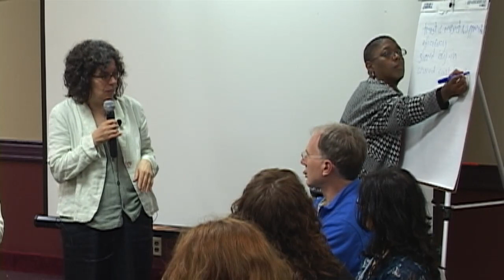Making Collaboration Real: Miki Kashtan: Maximizing Willingness for Collaboration Decision-Making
Making Collaboration Real: Empowering the Workplace with Nonviolent Communication. A 4-day Conference
March 17, 2011, to March 20, 2011, San Francisco, CA, US

Video by Edwin Rutsch, The Center for Building a Culture of Empathy,